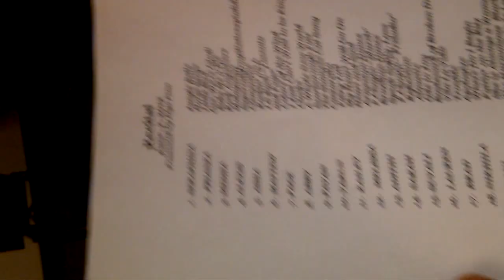alexis piano recital 6/2/12